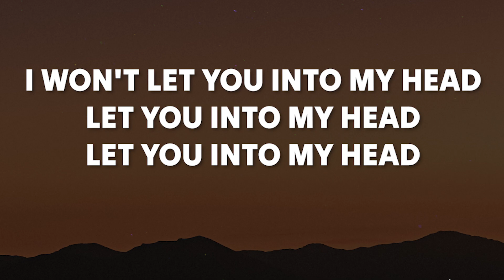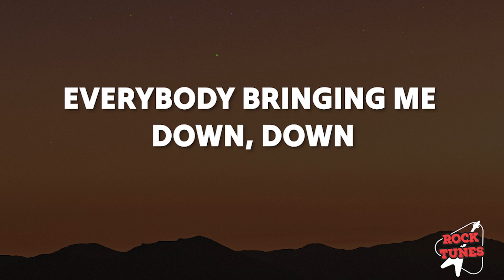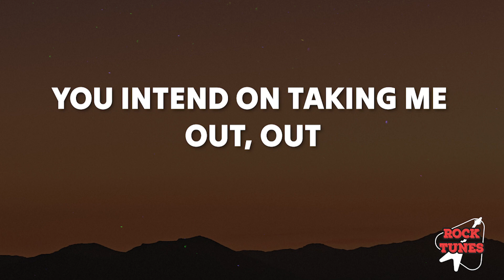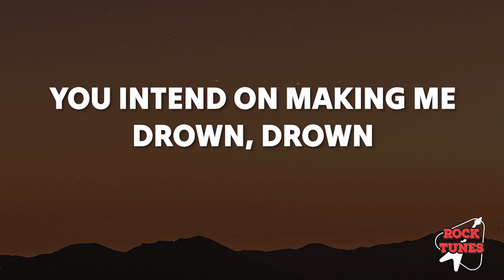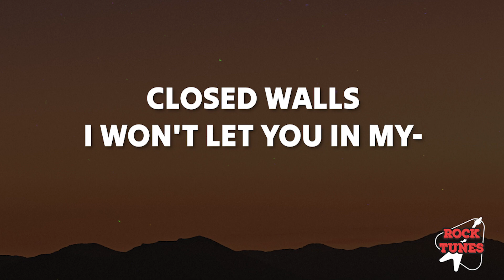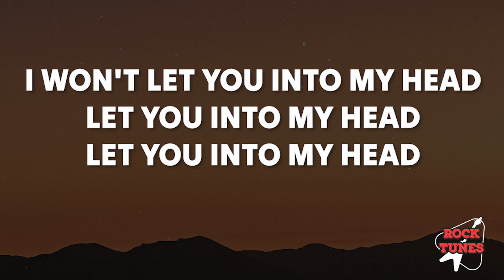Layto - My Head (Lyrics)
Follow @Layto

[Intro]
I won't let you into my head
Let you into my head, let you into my head

[Verse 1]
Been dodging bullets, you pulling and yanking my seams
Everybody bringing me down, down
You push it, push it, you bloody thirsty
You intend on taking me out, out

[Pre-Chorus]
I wanna give it everything that I got
Want to be a fucking superhero but I'm not
You keep circling round and around
Tryna bring me back to the ground, ground

[Chorus]
Can't nobody help me, ain't nobody home
Why you gotta haunt me? Leave me alone
Lеt you into my head, let you into my head

[Verse 2]
I'm еyeing bushes, I'm begging you down on my knees
'Cause I've been a sitting duck, I'm on the verge, you're in the weeds
You pin to cushion, you threw me in the sea
You intend on making me drown, drown

[Post-Chorus]
[Bridge]
Closed walls
I won't let you in my-
Closed walls